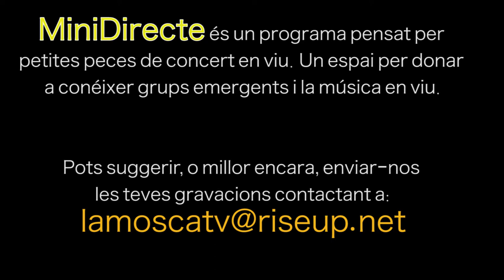MiniDirecte (2): Cor Desacord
Vila de Gràcia, gener 2018.- Concert del Cor Desacord al local de l´Ateneu Rosa de Foc, allà on aquest cor combatiu assaja cada dilluns.
MiniDirecte és un programa de difusió de cultura emergent a lamosca.tv